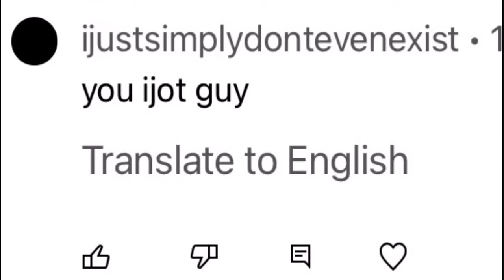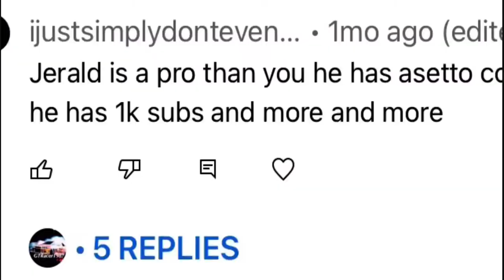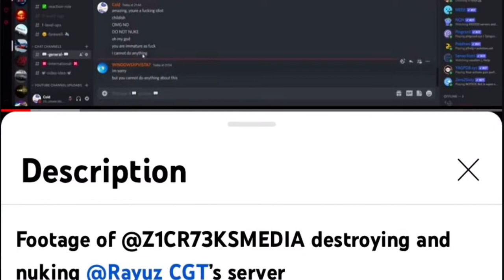Toxic Kid Responds To My Video! 😂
You probably remember a video I made where I talked about the drama that some kid who used to be my friend goes on a complete 180 and makes a video saying me and my friends drift like crap. He actually responded to my video a month back. Why did I not make a video on this back then? 1: didn’t have the energy for it, and 2: didn’t really know if I wanted to respond to him until now. But yep here is my response to a toxic kid! (P.S this video was supposed to come out a few days ago but a few things were in the way)

Background Gameplay: Star Wars Battlefront 2